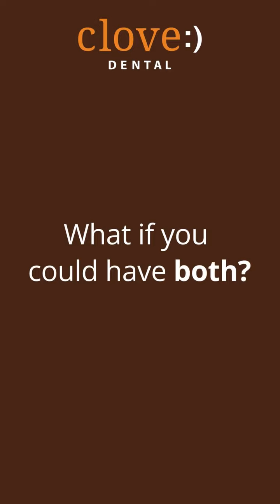Which treatments are included in Full mouth rehabilitation? | Clove Dental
Want to learn more?